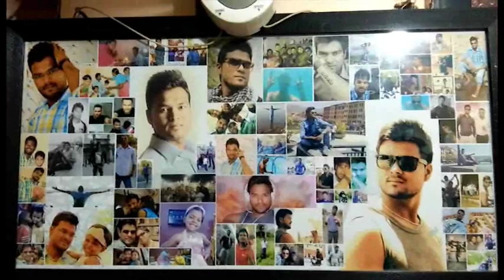Labrador Familiar Dog,Story Will Touch Your Heart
Labrador Dog
Make your life happy and healthy